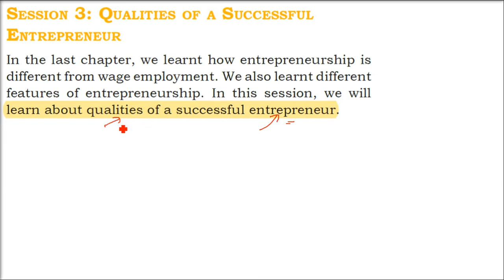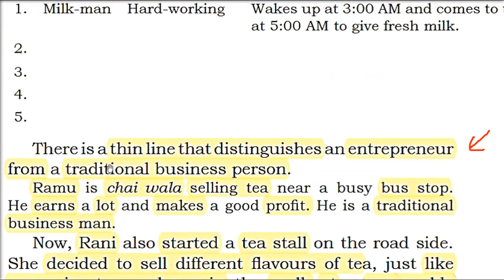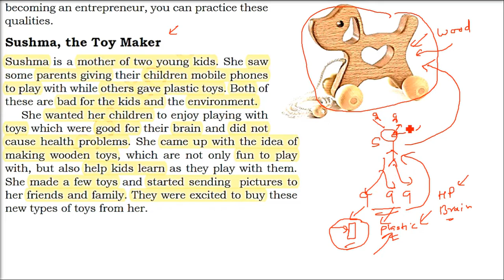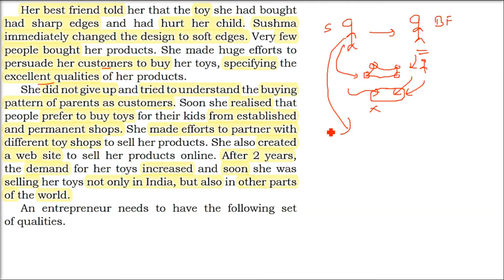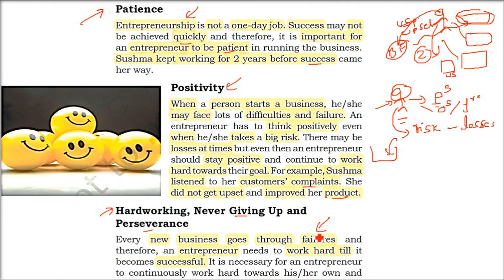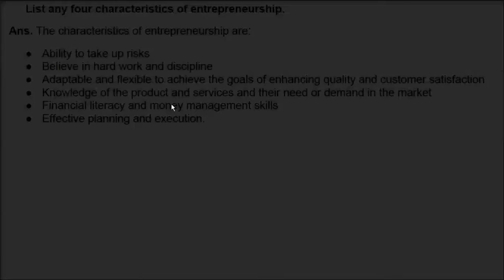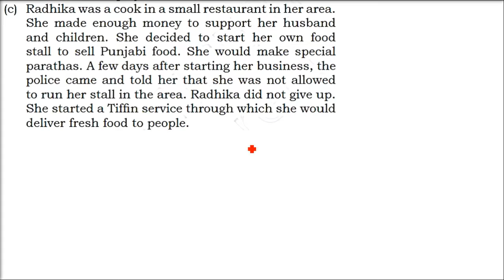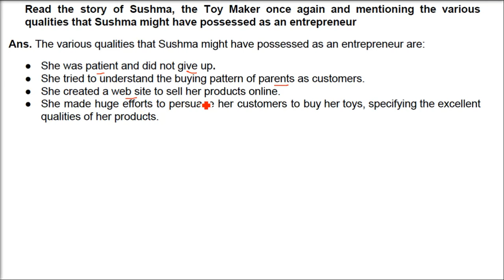Qualities of a Successful Entrepreneur with Case Study Sushma, the Toy Maker